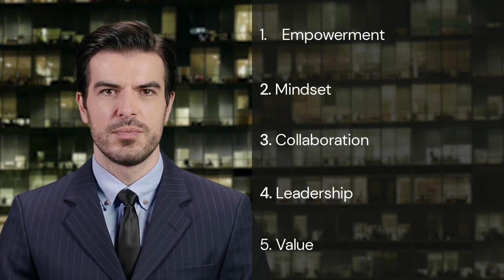Book Insights for Success - Change Your World by John C. Maxwell and Rob Hoskins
Discover the power within you to make a difference in the world with our deep-dive into "Change Your World: How Anyone, Anywhere Can Make a Difference" by leadership guru John C. Maxwell and global change-maker Rob Hoskins. In this video, we unfold the richness of this book, providing ten key insights that can empower you to spark change in your community and beyond.

From understanding the importance of an empowered mindset to the necessity of collaboration, from the value of leadership to the necessity of taking action, this book covers it all. It's a testament to the power of individuals and their potential to create lasting, positive change in the world.

Join us as we explore how you can start this journey of transformation right where you are. With each key point, you'll learn more about your own potential, and how you can harness it to leave a lasting legacy.

Together, we can learn, grow, and indeed, change our world.